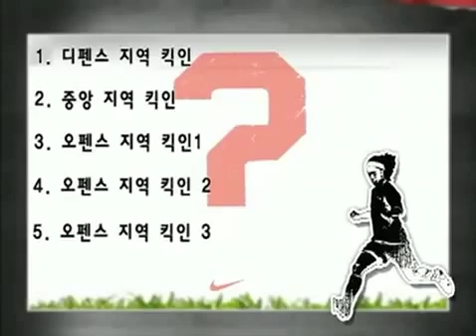Nike 3 Futsal Lesson 8